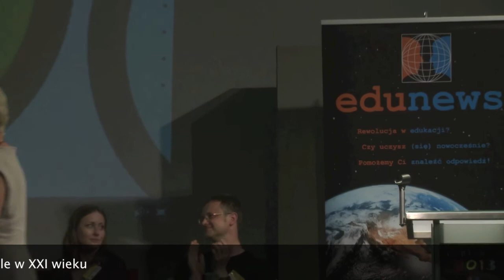INSPIRACJE 2013 - O roli gier i ich wykorzystaniu w szkole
Wystąpienie Agnieszki Bilskiej, nauczycielki języka angielskiego w Zespole Szkół Ogólnokształcących nr 10 w Gliwicach, członkini grupy Superbelfrzy RP, podczas panelu "Język jako narzędzie komunikacji" w ramach konferencji INSPIRACJE 2013 - JAK UCZYNIĆ POLSKĄ SZKOŁĘ JESZCZE LEPSZĄ, z okazji 5-lecia Edunews.pl, Warszawa, 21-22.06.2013. Współcześni uczniowie są przyzwyczajeni do nowych technologii, szybko zaczynają z nich korzystać, nawet „bez czytania instrukcji". Przebywają w wirtualnych światach i dlatego komunikacja z nimi może okazać się dla wielu nauczycieli trudna. Dobrą metodą pracy, za pomocą której tworzone są także szczególne relacje pomiędzy uczniami i nauczycielem, są gry (różne, nie tylko komputerowe). Przekonuje się do nich coraz więcej polskich nauczycieli na wszystkich poziomach kształcenia.